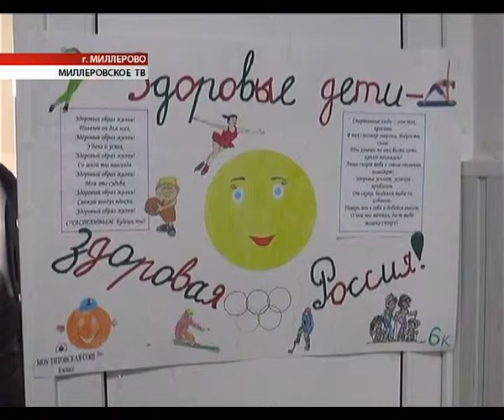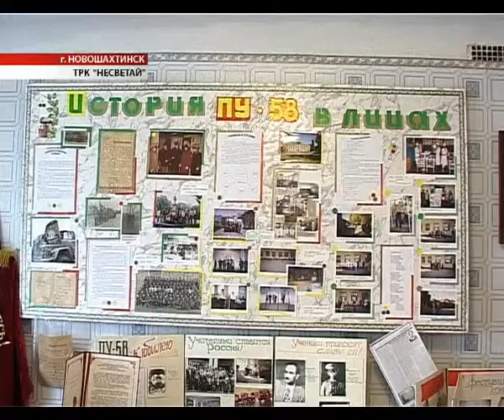Время местное 11.12.2013